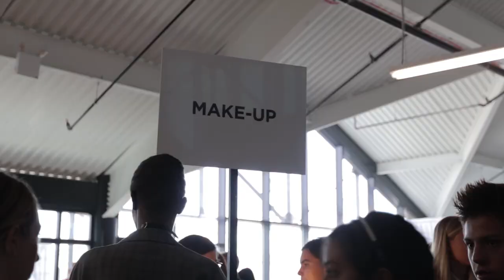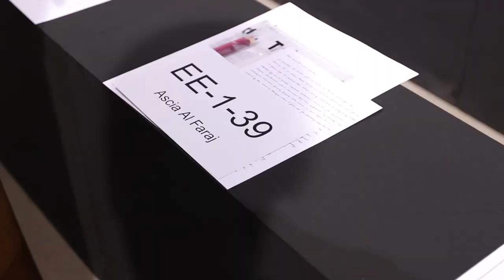VLOG: Met ALL the Girls + Backstage التقيت مع البنات + خلف الكواليس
Went backstage with Tibi, saw their show (gorgeous) and finally met up with some of the girls I've followed for years now!

A collaborative video with Ali Al-Shammari!